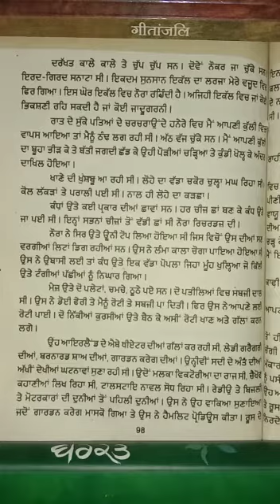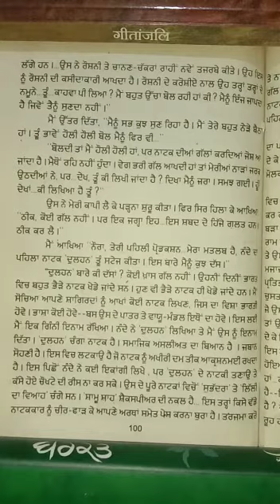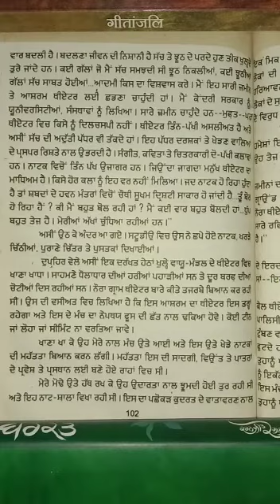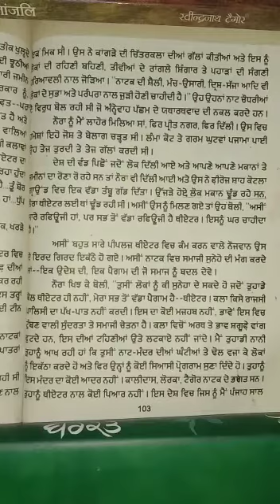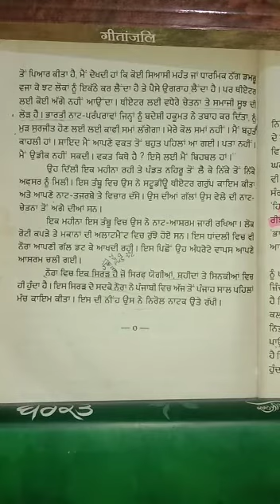ਨਾਟਕ ਦੀ ਨਕੱੜਦਾਦੀ, part 2nd